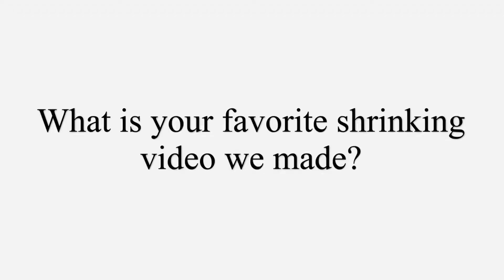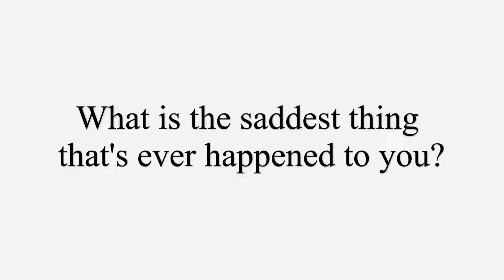A Talk with Stetson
Today we asked Stetson some questions, want to see his answers. Stetson is 4 years old, a fan favorite, the cutest thing to go on this channel. He was very little when we started this channel. He loves making funny videos and likes watching Evan Tube HD with Stanton.